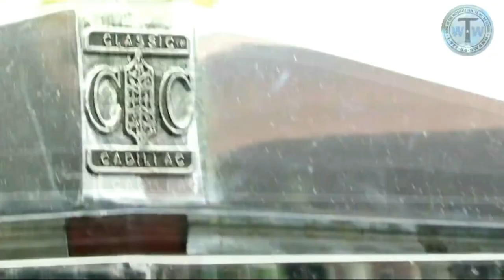Slab Culture - The Documentary 3/5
Texan Wire Wheels presents Slab Culture.